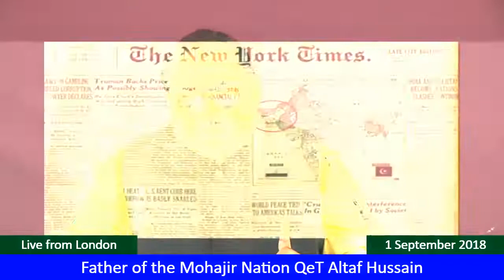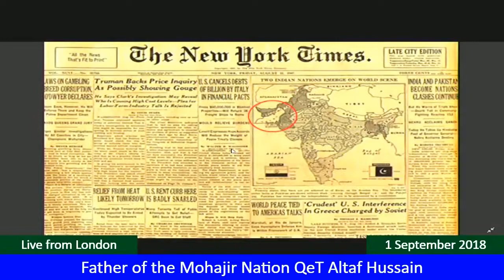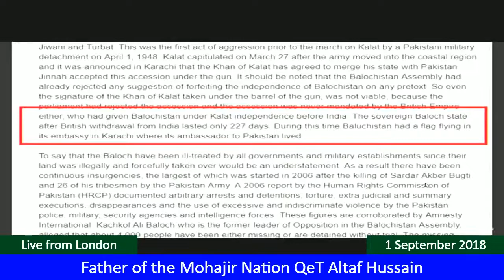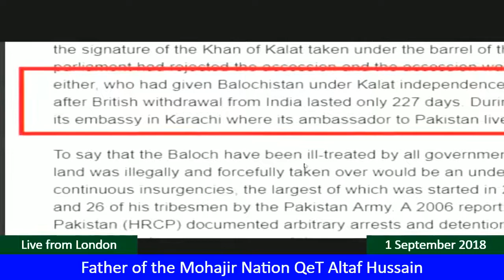Altaf Hussain = 1/9 /2018 = PART-1